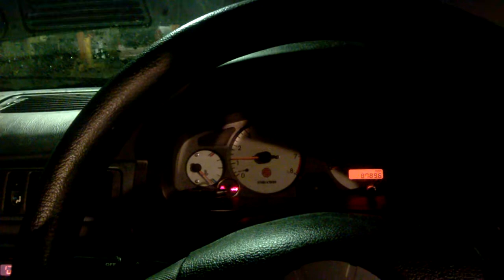V1332 ДВС (Двигатель) MG ZS 1.8i 18K4FR05